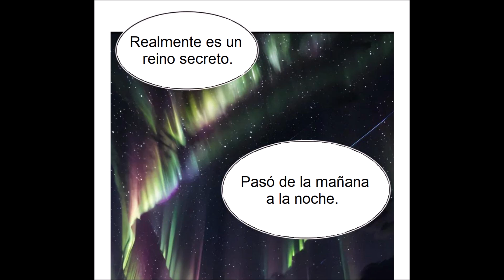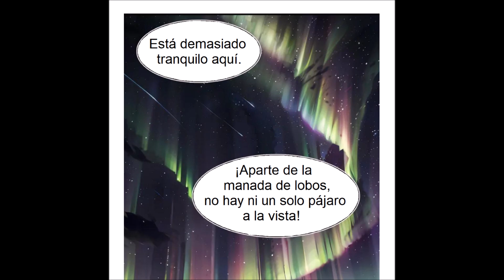[Español] Feng Kai Cang Lang Capítulo 223 - Pasar la primera prueba con éxito